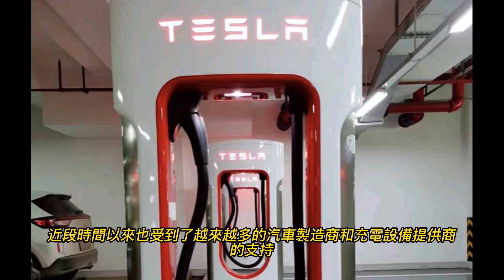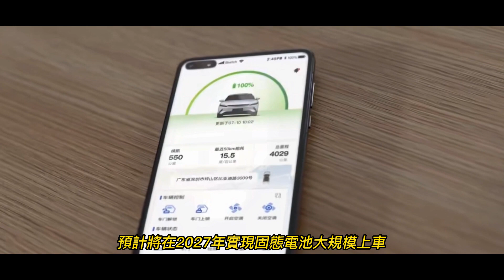特斯拉VS比亞迪：特斯拉充電系統即將“一統美國”？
特斯拉VS比亞迪最新情資

2023年06月14日

1.特斯拉充電系統即將“一統美國”
特斯拉的充電系統（NACS標準）一直以其簡單、易用和高效而廣受讚譽，近段時間以來也受到了越來越多的汽車製造商和充電設備提供商的支持，有取代當前行業標準CCS的勢頭。就在周一短短的一天內，就有四家西方公司宣布接受NACS標準，分別為：在美國經營EV充電站的Blink Charging、自稱經營北美和歐洲最大EV充電站網絡的ChargePoint、澳大利亞的EV充電器硬軟件生產商Tritium，以及西班牙的智能EV充電及能源管理服務供應商Wallbox NV。這些公司表示，由於CCS不再受到汽車製造商的青睞，他們將提供適配特斯拉NACS的充電器。 NACS與歐洲和亞洲普遍使用的CCS有所不同，它沒有活動部件，體積更小，功率更高，能夠為駕駛者提供更好的充電體驗。在他們宣布這一消息後，這四家公司的股票均錄得大漲。
所謂一流企業做標準，二流企業做品牌，三流企業做產品，特斯拉正在很多方面為新能源汽車行業製定標準，這才是特斯拉的核心競爭力。
2.全球首台特斯拉官方授權的Mo­d­el Y 3D解構示教平台，落地上海電力大學臨港校區

懸空Mo­d­el Y完全“拆解”，最大化呈現車身結構細節，揭開特斯拉低能耗、高效率的秘密，帶你“一目了然”看清特斯拉
一體化教學模式，電動車三電原理沉浸式教學，讓書本知識走進現實
這樣的系統為培養更多創新型、複合型、應用型的工程師提供了很好的平台。
3.近日，據華爾街日報消息，特斯拉CEO馬斯克表示，由於在電池供應方面受到限制，該公司預計在明年年底前不會開始大規模生產新的電動半掛卡車。全美最期待的電動皮卡的量產也一拖再拖，最核心的原因也在於電池產能不足。
4.投資界的大網紅，女版巴菲特，木頭姐最近發表驚人言論，她認為，AI最大的機會在軟件，最重要的AI概念股是特斯拉，自動駕駛平台會在2030年給特斯拉帶來8萬億到10萬億美元的收入，將在2027年讓特斯拉的股價上升到2000美元，這意味著特斯拉未來還有7.5倍的上漲空間。
最近特斯拉股價的持續飚漲，好像也呼應了這一點：投資者對特斯拉的AI前景給予積極回應；不斷有大佬看好特斯拉在人工智能領域的發展。
5.最近，比亞迪運交華蓋，遭人嫉妒了。先是被長城舉報，而後國內汽車同業跟著一起指責比亞迪，近日，網上有人評論貶低比亞迪騰勢N7，另外，比亞迪香港四家馬門店被潑油漆，店門被汽車衝撞
很多人猜測，可能是比亞迪動了動了太多人的蛋糕，既包括歐美日韓的蛋糕，也動了國內車企的奶酪。
6.日前，比亞迪透露，宋PL­US冠軍版將於6月19日上市 ，7月開啟交付。新車已於此前開啟預售，其中宋PL­US DM-i 冠軍版預售價區間為16.98萬-19.98萬元；宋PL­US EV冠軍版預售價區間為17.98萬-21.98萬元。
7.彭博社報導，比亞迪執行副總裁李柯近日批評了美國的新氣候法案《通脹削減法案（IRA）》，認為這會提高美國消費者購買電動汽車的成本。關於比亞迪在美國銷售電動汽車的問題，她更希望討論的是墨西哥、智利和泰國等市場的增長計劃，但非常明確地表示，“美國市場不在我們目前的考慮範圍之內”。
8.根據日經新聞報導，豐田公司稱其已經找到新的材料，解決了固態電池的耐久性問題，預計將在2027年實現固態電池大規模上車，其固態電池汽車可以十分鐘充電跑1200公里！
固態電池的確是全球頂級企業和研究機構一直在發展的方向，但目前還沒有聽說哪家徹底解決固態電池的問題，豐田汽車作為全球銷量第一的汽車品牌，且一直在研發固態電池，他們的固態電池還是值得期待，就是時間久了點
9.最近，特斯拉工作人員表示，該公司正在為墨西哥工廠在當地尋找零部件供應商。特斯拉墨西哥新工廠投資 “超過50億美元”，每年將生產約100萬輛汽車。

負責監督墨西哥工廠計劃的該名特斯拉內部人士表示，特斯拉首席執行官馬斯克希望與能夠與特斯拉一起成長的本土公司合作。共同推動全球可持續能源發展的步伐。
10.中國汽車市場1至5月的乘用車累積量排名
比亞迪以 99.6萬輛，近一百萬輛遙遙領先對手們。
一汽大眾 65萬輛，名列第二。
特斯拉以 38萬輛名列第七。
比亞迪和特斯拉是擠進前十的僅有的兩家新能源汽車企業。